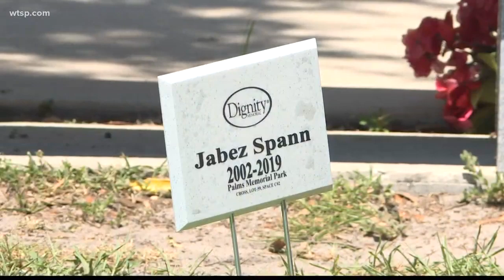Family of Jabez Spann says goodbye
The mother of Jabez Spann said her final "goodbye" to her son, laying him to rest.

Tawana Spann recently received his remains and decided to hold a small service in honor of National Missing Children's Day.

In September 2017, Jabez Spann was reported missing. His remains were found in February 2019 near Interstate 75, where a person working a fence line came across them.